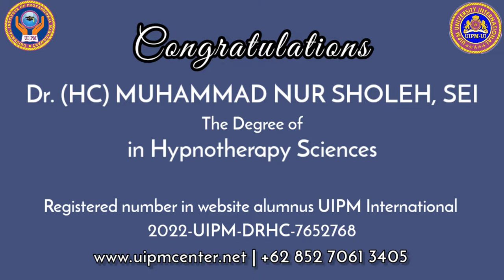Penganugerahan Doctor Honoris Causa UIPM Internasional | Dr HC Termuda Indonesia Muhammad Nur Sholeh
Preliminary inauguration and graduation ceremonial before going to Malaysian - UIPM International